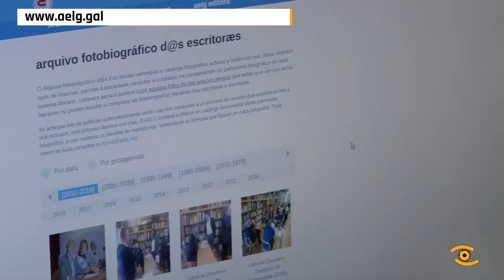AELG e a Deputación presentan a Xornada de Literatura de Tradición Oral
O salón de actos da Deputación de Lugo volverá a ser o punto de encontro, o vindeiro 27 de outubro dunha nova edición das xornadas de literatura oral, e xa van 11. Grazas á firma dun convenio de colaboración, a Asociación de Escritores en Lingua Galega levará a cabo un programa, onde a muller é a protagonista.